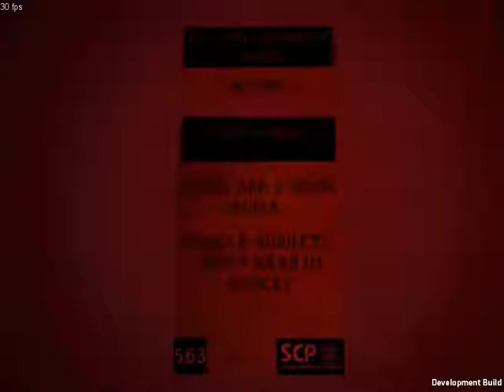Drops Terror: SCP The Fear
❇Abra Para Informações Do Vídeo❇

☣SCP-████: [INFORMAÇÃO RETIRADA]
☣Link direto da fundação: [NÃO POSSÍVEL]

→Conheça a minha loja de miniaturas! (Pronta entrega e encomendas)